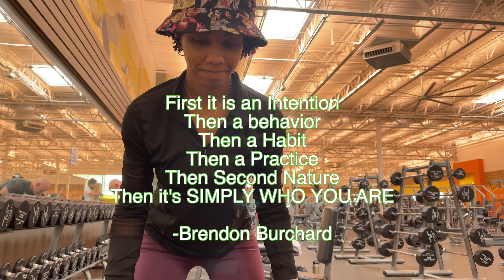Week of Workouts || Gym + Home Workouts || Consistency *VoiceOver*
HEYA! Welcome back :) This week of workouts is mainly about getting started on THAT  thing you are planning to do. You KNOW which thing I am talking about. In my case, it is getting body movement daily.  Whatever YOUR THING is just GET STARTED and make adjustments along the way. Until next time, Asia Gee.

Camera: iPhone 12 PRO MAX
Edited: Final Cut Pro